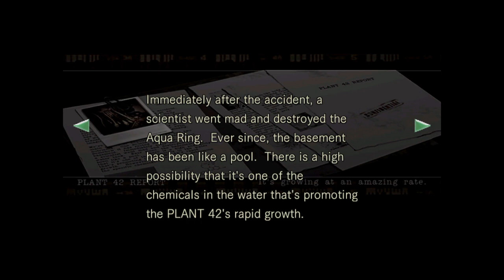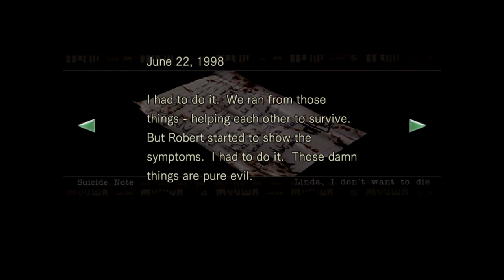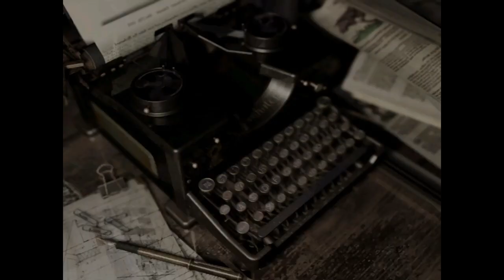Resident Evil PS4 Part 4